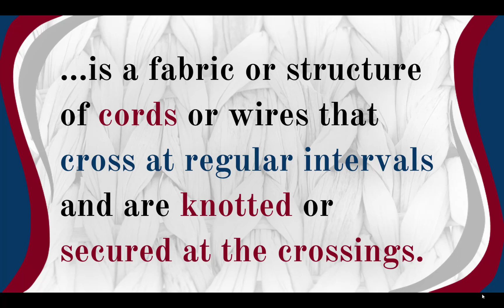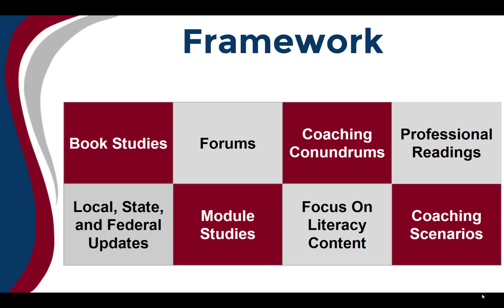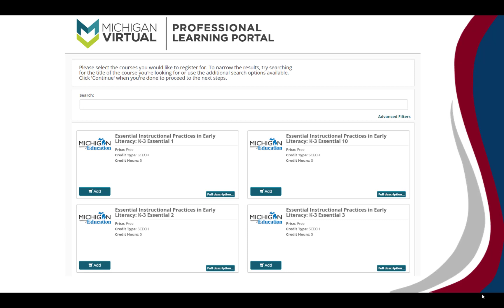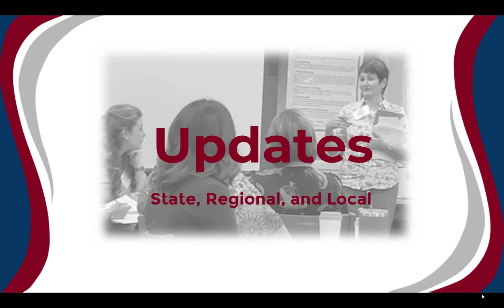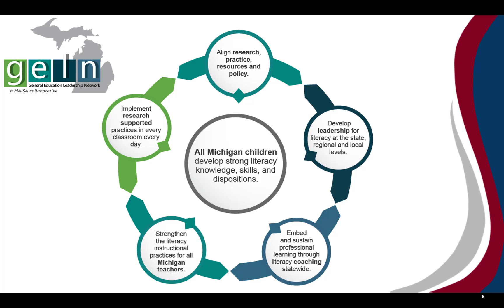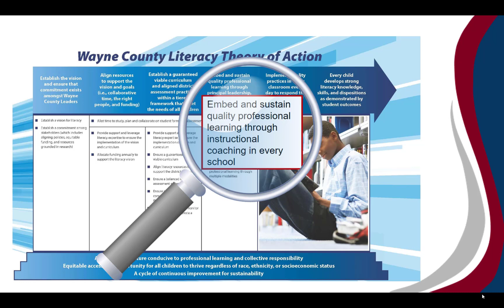October Coaching Final